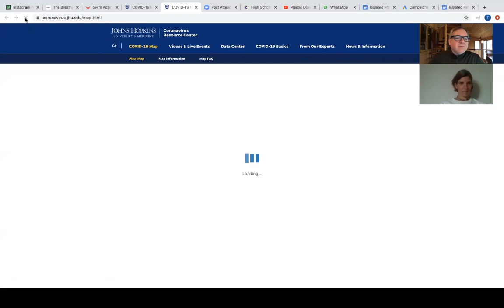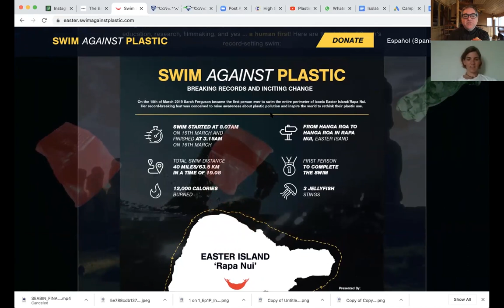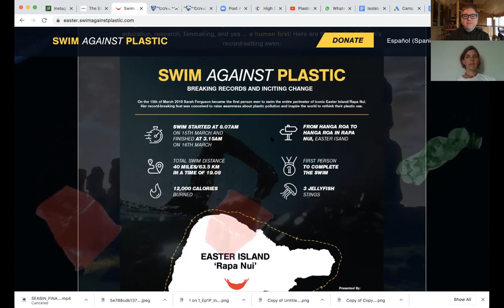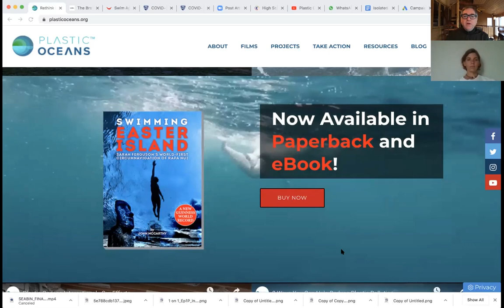1 On 1 With Plastic Oceans • Ep. 3 • I'm Infected With Coronavirus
Plastic Oceans International's Tod Hardin sits down with world-record open water swimmer Sarah Ferguson, to discuss how she is dealing with being infected by the coronavirus. She provides an in-depth look at what it's like to experience it, how she got it, and the emotional toll it takes on you as well. Sarah was the first, and still only, person ever to swim the entire perimeter of Easter Island non-stop - a feat that saw her trudge through over 40 miles of ocean in just over 19 hours. She discusses that amazing feat, which is now a Guinness World Record, as well as her work with Breathe Ocean Conservation.

Plastic Oceans International is a 501(c)(3), non-profit organization, organized and existing under the laws of California (US Federal Tax ID #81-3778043).